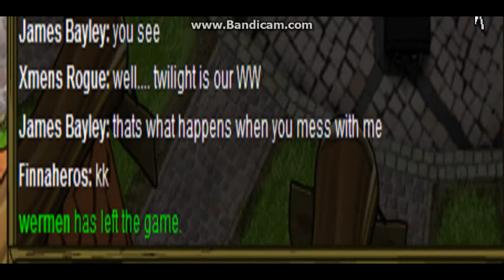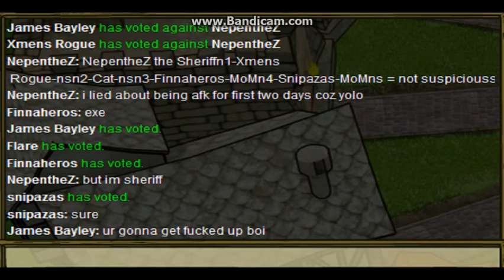Town of Failures